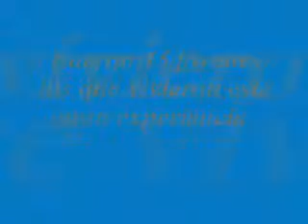Promoción Noche de Voces 2011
La Asociación de Estudiantes de Psicología te invita a las Audiciones de Noche de Voces 2011.
Fechas:
Domingo, 28 de agosto - (1:30pm)
Miércoles, 31 de agosto - (6:30pm)
Lugar: Salón Tarzán (Anexo de Cafetería RUM)